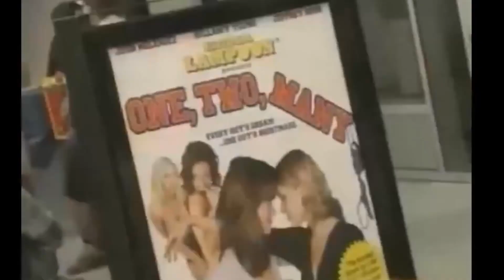Dabblers Anonymous - Stuttering John Jay Leno Skit - Goofing On The Movie Premiere Of "One Two Many"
Funny Skit Of Ross The Intern Goofing On Stuttering John's Movie Premiere On The Tonight Show with Jay Leno.

Provided By Shulikinz At The Uncle Rico Show...(Most of the commentary cuts were mended, for smoother viewing.)

Follow On:

BRAND NEW Twitter: (Plz Add me, It's Lonely Out Here..)

Thanks To ALL The Dabblers' For The Awesome Content That Inspired Me!@Dabbling Stuttering John @Who Are These Podcasts? @The Shuli Show